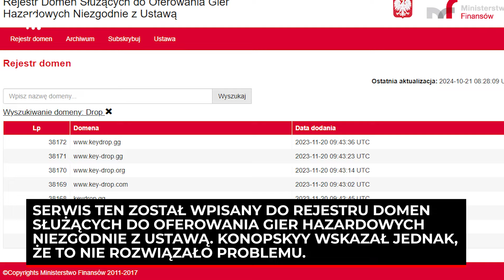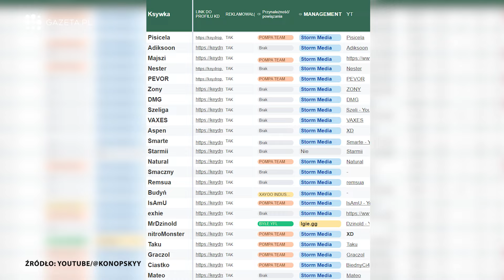Konopskyy uderzył w znanych influencerów. O co chodzi z aferą KeyDrop?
Konopskyy po raz kolejny wywołał burzę w polskim internecie! W najnowszym filmie uderza w popularnych influencerów, którzy promowali platformę KeyDrop. Co tak naprawdę się wydarzyło? Czy to początek kolejnej afery w polskim YouTube?